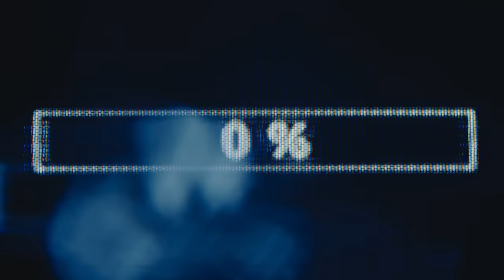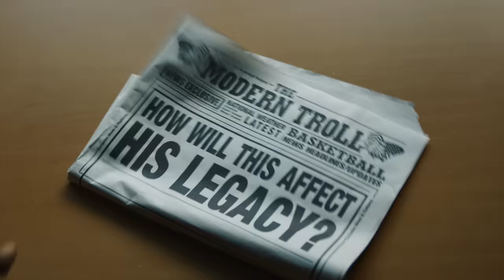The King & The Viking I Beats Studio Pro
The pressure doesn’t break you. It feeds you. LeBron James and Erling Haaland may be in different places in their career, but both are determined to challenge expectations again…and again…and again.